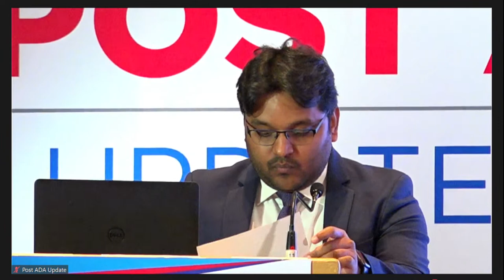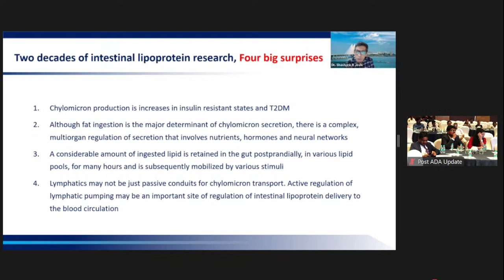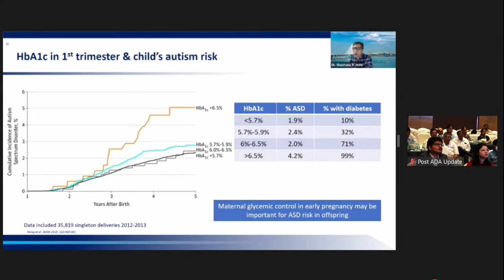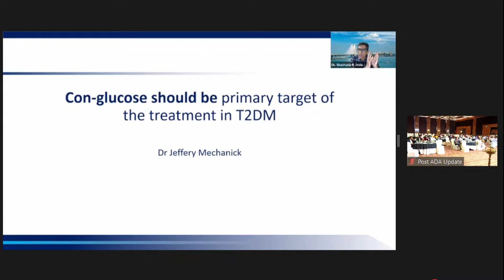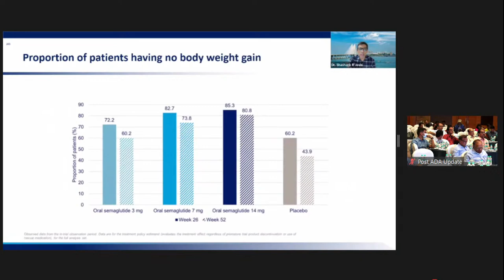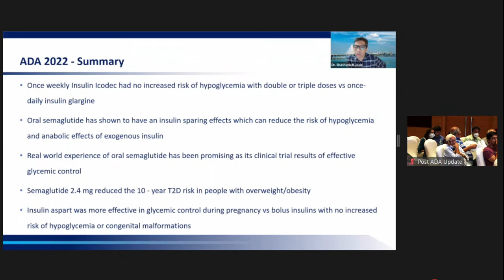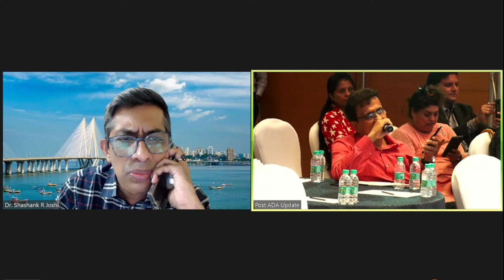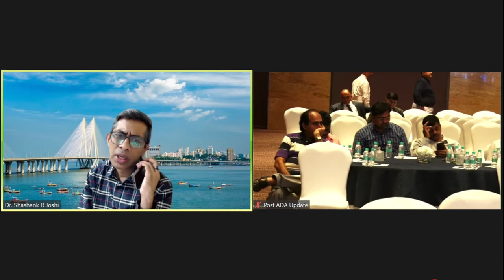POST ADA UPDATE 2022